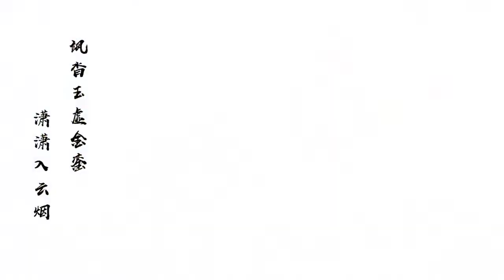《马步谣》（GECKO Kalimba & Guitar Cover）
This is a video for a mobile game, china style,play by April Yang.
You can get the 17keys Kalimba from
Amazon (US)
Amazon (JP)
Amazon (CA)

Other countries and regions :